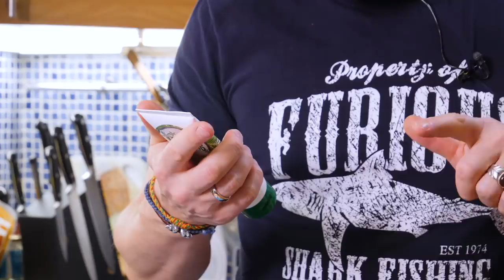Всего Два ингредиента и вы получаете "Рафаэлло" к чаю. Вкуснейшая сладость и делать ничего не надо.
Друзья, вы знаете что такое конфетки Рафаэлло на самом деле? Главный вкус этого десерта дает Сгущенка из кокосового молока. А делается она элементарно и стоит копейки.